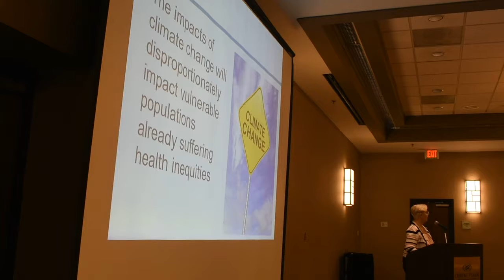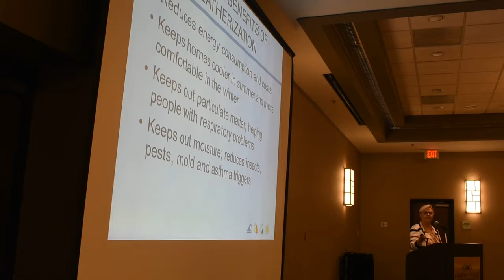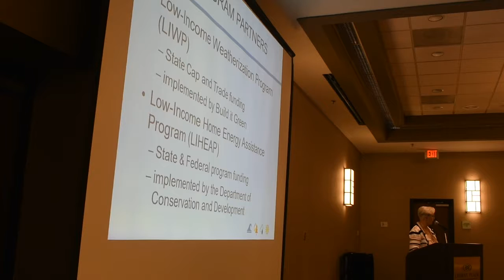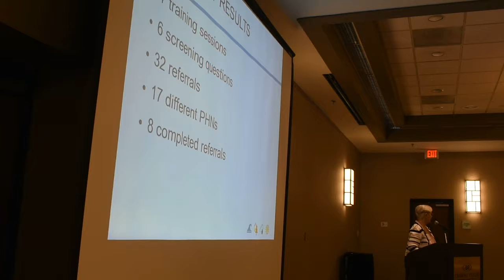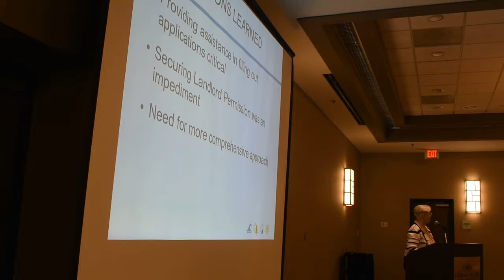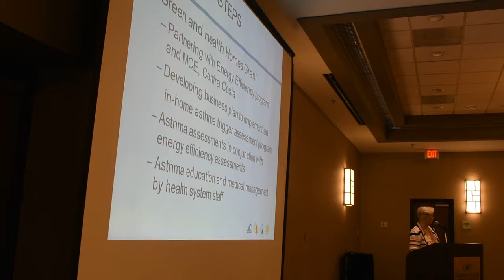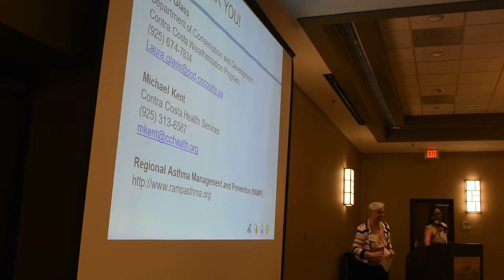Public Health and Weatherization Collaboration - Laura Glass | Turning Up the Heat Convening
Turning Up the Heat on Community Resiliency Convening - July 31, 2019
San Mateo County, Office of Sustainability, Climate Ready Collaborative Convening
Laura Glass, Contra Costa County

The goal of the convening was too bring together stakeholders with a shared interest in rising temperatures and extreme heat risks and preparedness. The keynote speaker, Molly Peterson presented a reporter’s perspective on urban heat and health risk, emerging challenges and potential solutions for communities to explore. Other speakers presented on modelling results of rising temperatures, extreme heat and transportation impacts in San Mateo County and risks to outdoor and agriculture workers and medically vulnerable residents. Alameda County and Contra Costa Counties presented on their heat resilience implementation programs. Attendees then discussed strategies and resource needs to build resilience to heat impacts in San Mateo County.